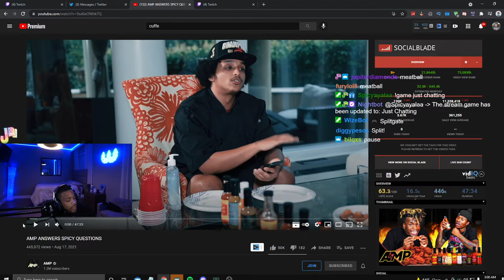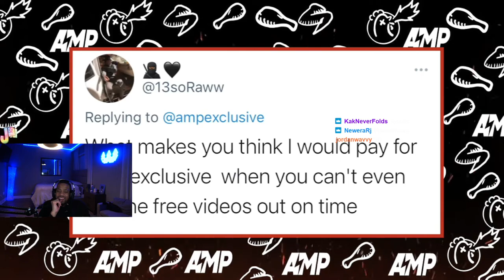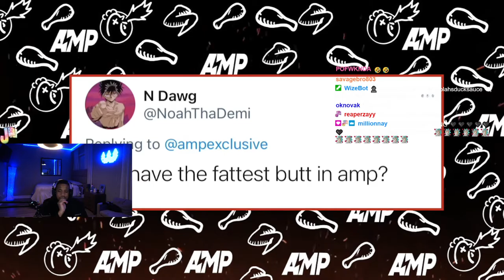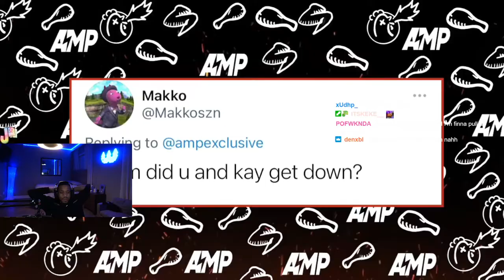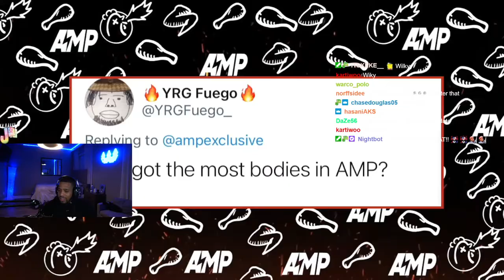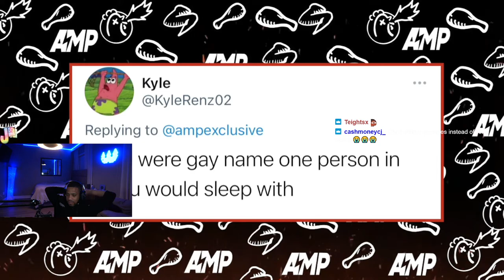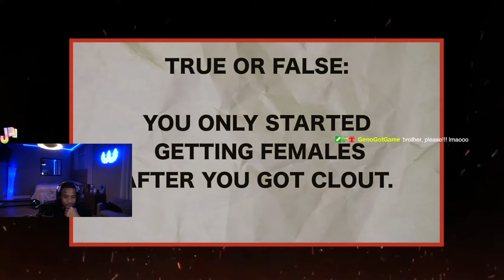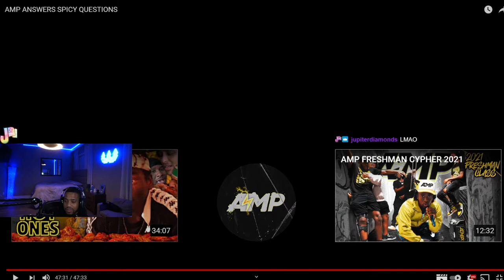JUU REACTS TO AMP NEW VIDEO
Tags - juu , amp